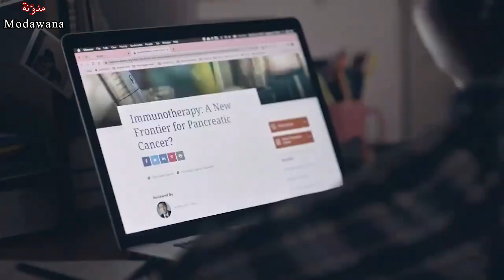Butterfly - A banned film | Conversion from Islam! Against religion! - Mentega Terbang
Watch :
• Roa - Eternity 【Official】

Watch :
• Roa - Start 【Official】

Rama-rama (Humming Version) - Viona
Mentega Terbang (Original Motion Picture Soundtrack)